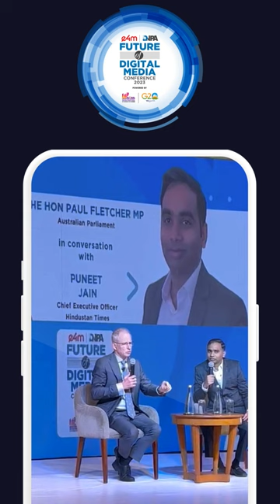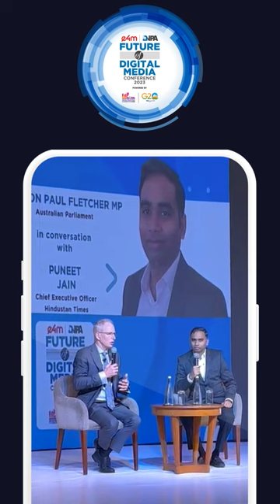The HON Paul Fletcher MP, Australian Parliament at e4mDNPADigitalMedia Conference